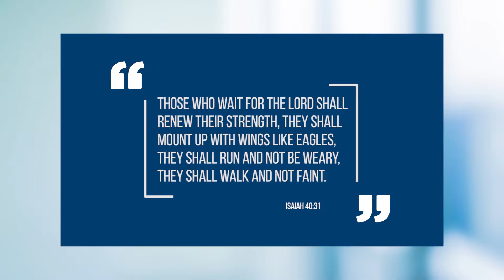Motivational Monday with Fr. Friedel